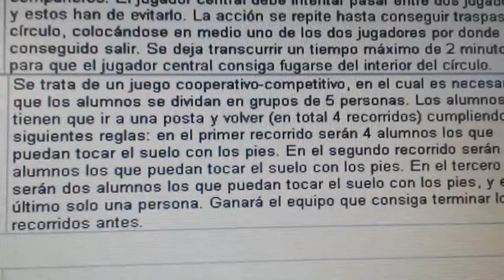20140428 162114 Juegos Motores